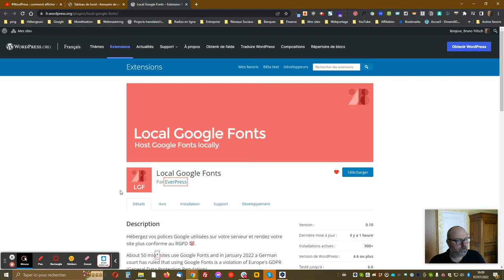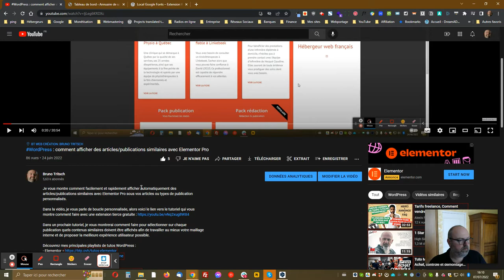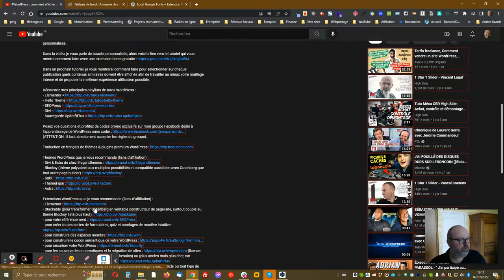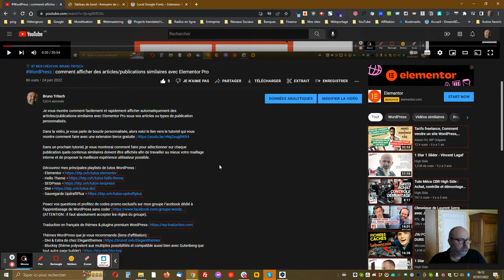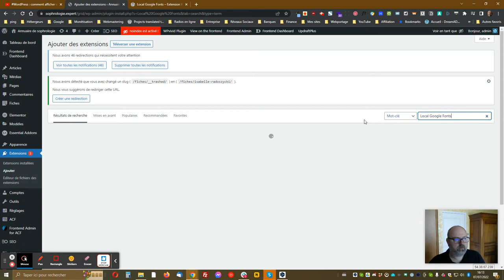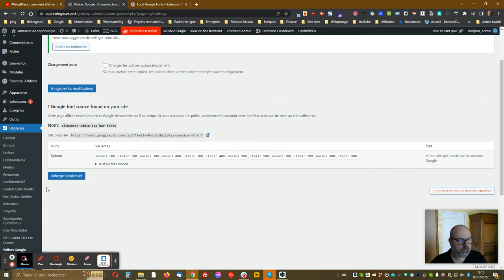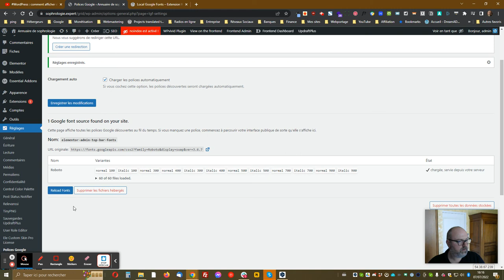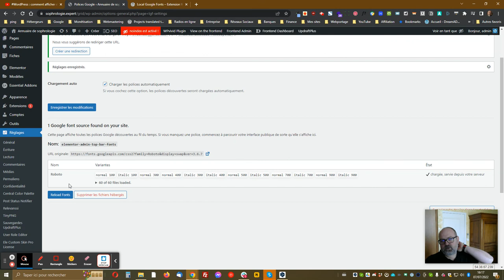WordPress : Héberger vos polices Google localement pour la conformité RGPD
📜 Description :
Découvrez comment héberger gratuitement vos polices Google sur votre serveur pour rester conforme au RGPD. Évitez les risques et améliorez la vitesse de votre site avec l'extension locale. Assurez-vous de liker, partager, et commenter  !

⏱️ Chapitres :

00:00 Introduction
00:45 Risques des polices Google
01:23 Utilisation de l'extension locale
02:34 Commentaires et likes
03:11 Liens affiliés et soutien
05:54 Installation de l'extension
07:30 Conformité RGPD
08:44 Conclusion

☕ Soutenez-moi :
Si vous appréciez notre contenu, pensez à me payer un café (lien PayPal) pour me soutenir dans la création de futurs tutoriels ! Merci de faire partie de notre communauté.

L’extension utilisée dans ce tuto est Local Google Fonts que vous trouverez sur le dépôt officiel

Découvrez mon groupe Facebook dédié à l’apprentissage de WordPress sans coder (ATTENTION : il faut absolument accepter les règles du groupe).